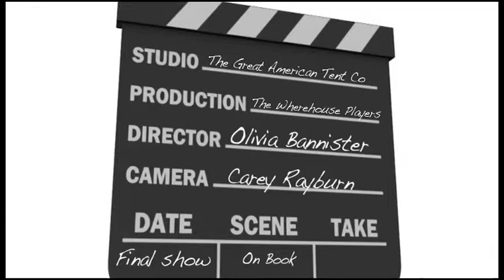On Book (Improv at the Wherehouse - February 2012)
On Book game as performed by the Wherehouse Players, February 23, 2012.

Video by: Carey Rayburn